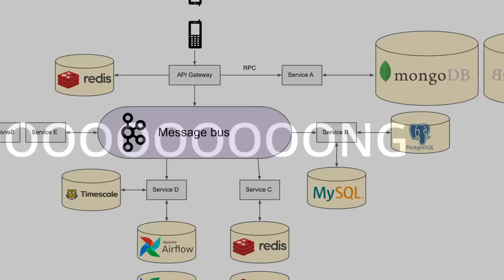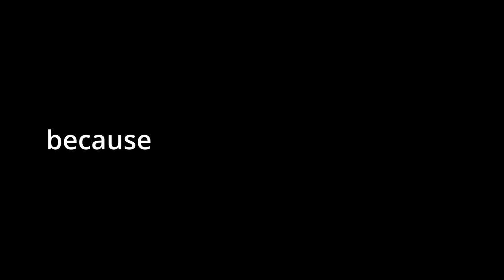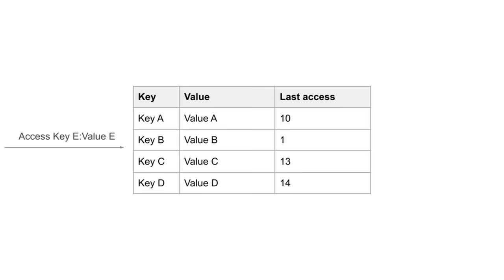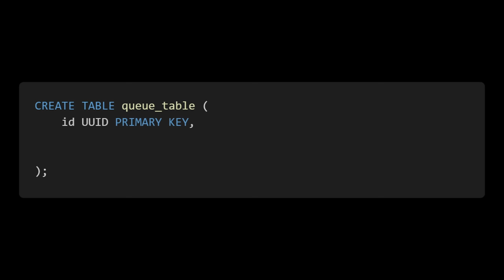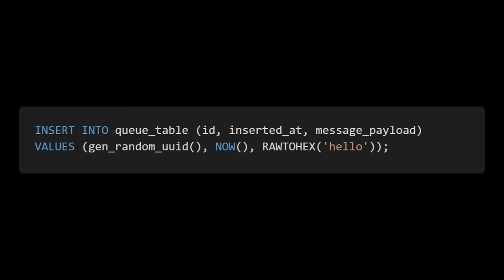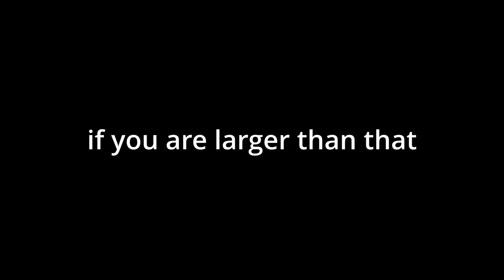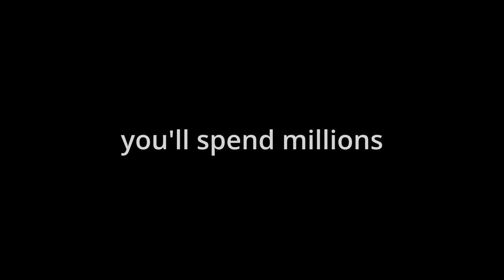The Only External System You Need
You are using Postgres wrong. It can be used to vastly simplify your web app architecture. Postgres can replace: Kafka, Redis, MongoDB and any other infrastructure you use. At least it will work for your use case, because you probably don't have millions of users.